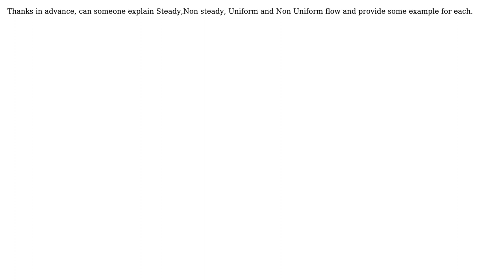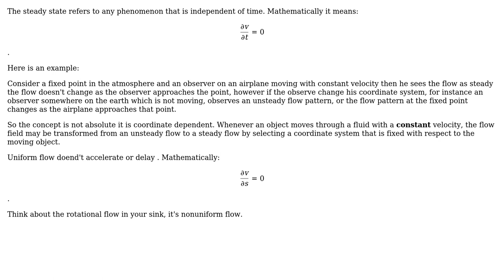Engineering: Steady Non steady and Uniform Non Uniform flow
With thanks & praise to God, and with thanks to the many people who have made this project possible! | Content (except music & images) licensed under CC BY-SA | Music | Images & others | With thanks to user Sam Farjamirad user josh and the Stack Exchange Network Trademarks are property of their respective owners. You are responsible for your own actions.